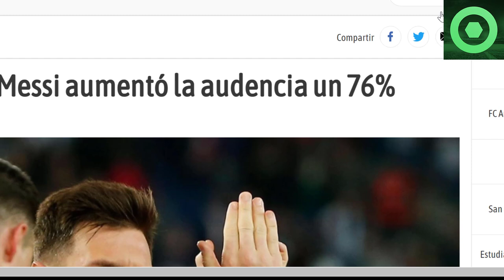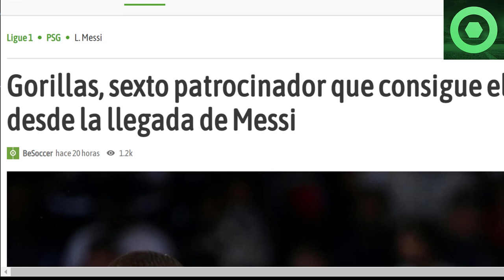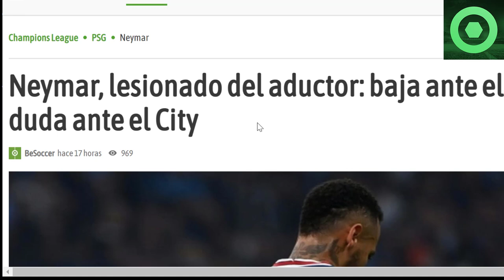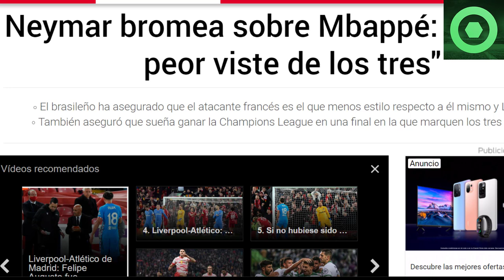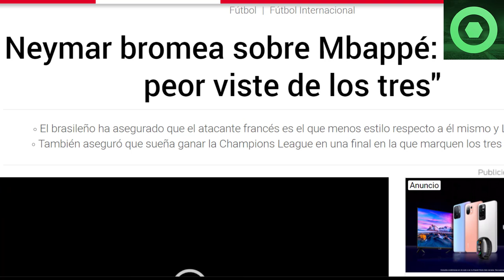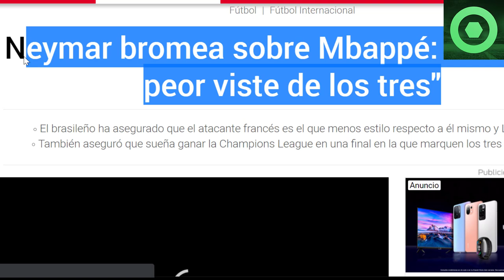⚠️¡OJO!⚠ ️ BRUTALES NOTICIAS de LEO MESSI 🟥 ANUNCIO OFICIAL de NEYMAR 🟥 NEY SORPRENDE con MBAPPÉ 🟥